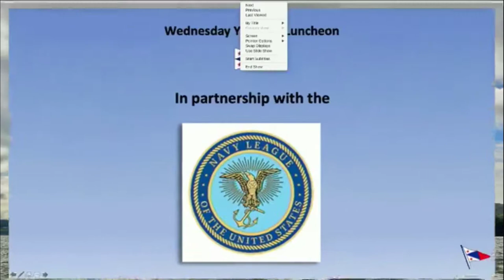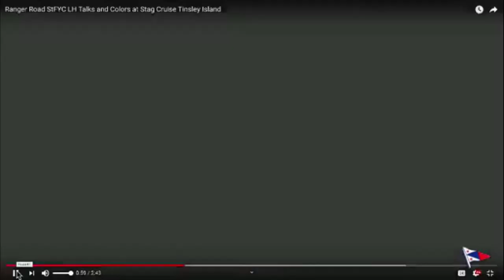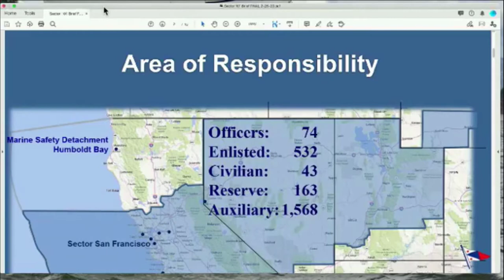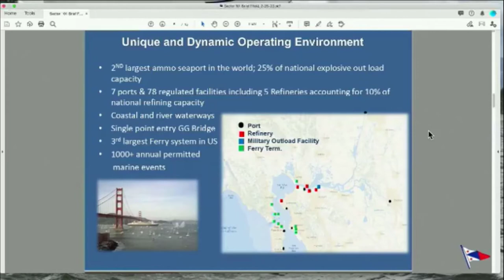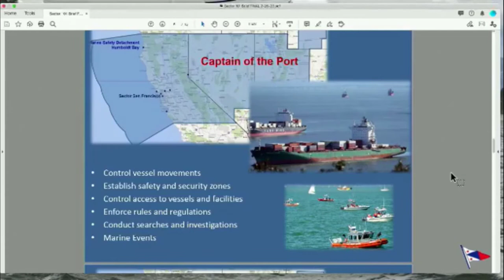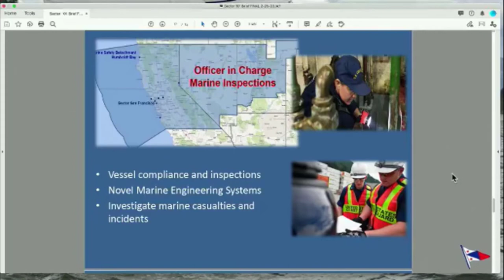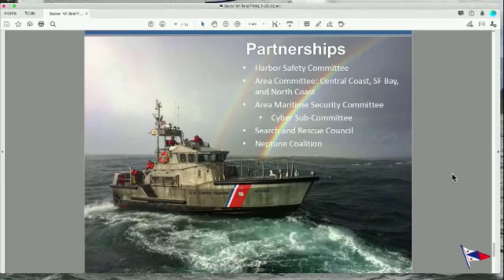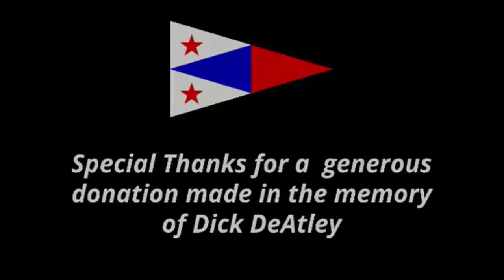How the Port of San Francisco manages vessel traffic on the Bay | Feb 26, 2020 | WYL Ep. 103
Marie Byrd, Sector Commander and Captain of the Port for San Francisco and Northern California, US Coast Guard spoke to St. Francis Yacht Club's Wednesday Yachting Luncheon audience on how the Port of SF manages vessel traffic on one of the world's busiest bays.